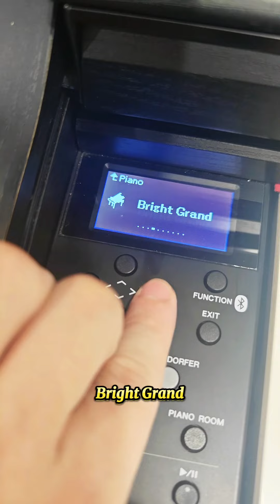Mua piano điện tặng piano cơ ?!